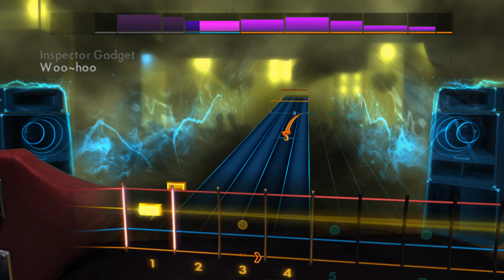Inspector Gadget Theme (Bass) Rocksmith 2014 CDLC